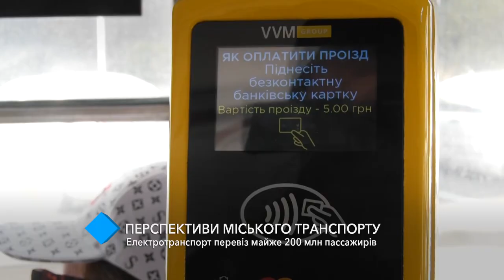В прошлом году электротранспорт в Одессе перевез почти 200 млн пассажиров